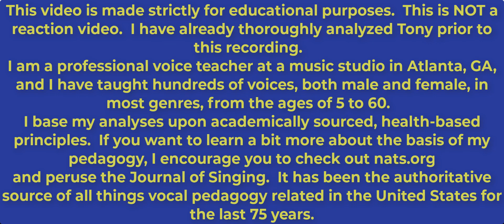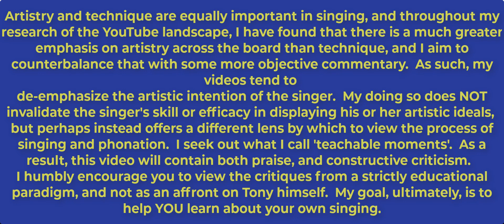Vocal Coach ANALYZES Sonata Arctica [Tony Kakko Analysis]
EDIT:  Sorry about the 'cons' list not showing up.  There is a glitch in my editing software that has caused this to happen more than once now.  I'll try to make sure it doesn't happen again.  List of cons:
1) Relies on force and pressure on top end of range
2) Uses nasality to combat the excessive pressure
3) Physically forces vibrato, rather than letting it be a byproduct of good technique

Thank you so much to my Patron Samu for supporting me!  He requested Tony Kakko, and here it is!  I hope you all enjoy.  Tony was an interesting singer to analyze, as he fits incredibly well in Sonata Arctica, but also possesses what I feel to be a very unique skillset.